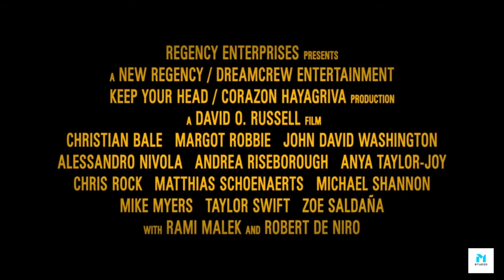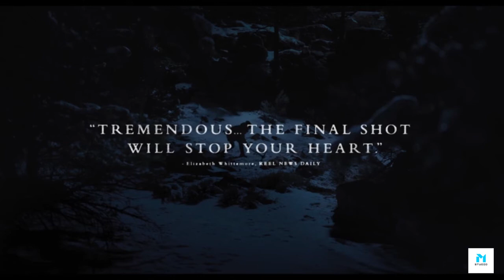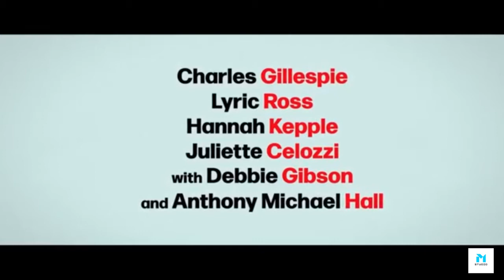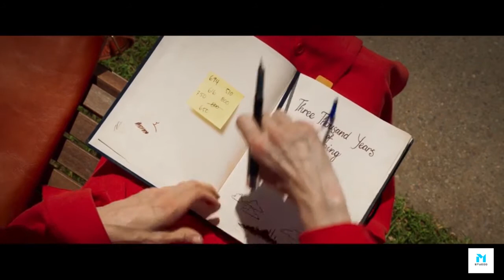The Best upcoming movies on 2022 : official trailers